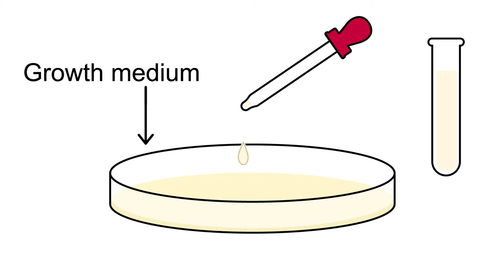How do you count 𝘓𝘢𝘤𝘵𝘰𝘣𝘢𝘤𝘪𝘭𝘭𝘶𝘴 𝘤𝘢𝘴𝘦𝘪 strain Shirota in Yakult?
There are more than 6.5 billion 𝘓𝘢𝘤𝘵𝘰𝘣𝘢𝘤𝘪𝘭𝘭𝘶𝘴 𝘤𝘢𝘴𝘦𝘪 strain Shirota (LcS) in Yakult. You cannot see them from the naked eyes. Yakult is scientifically tested and proved for its efficacy. Watch this video to know how!